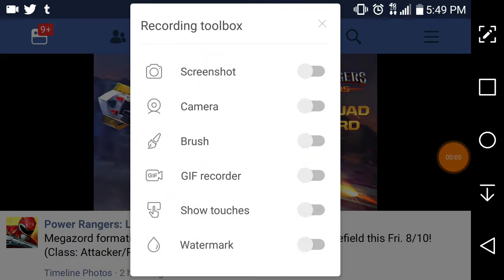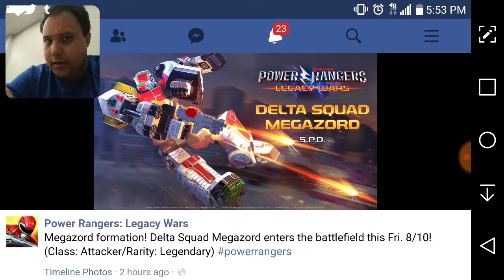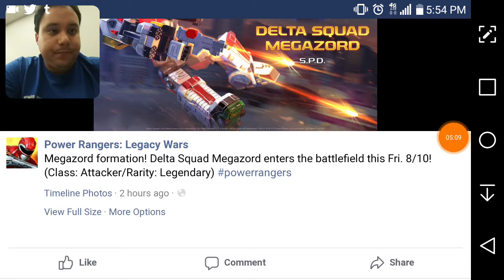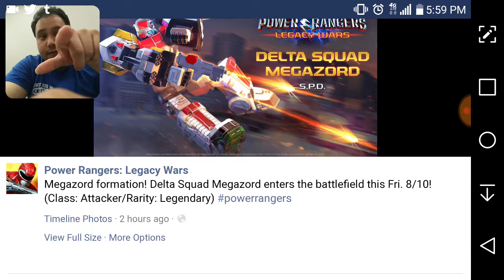SergDragon review on the News of SPD MegaZord to Power Rangers Legacy Wars